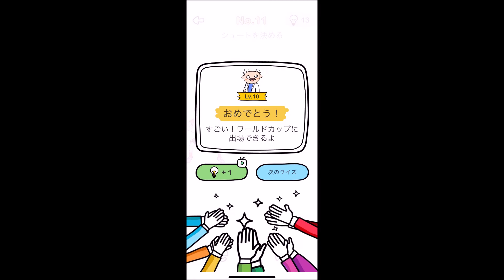【解説】Brain Out スピードマスター レベル 11 攻略 クリア／答え【ブレインアウト】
アプリ『Brain Out』完全攻略・全ステージの答えとクリア動画一覧